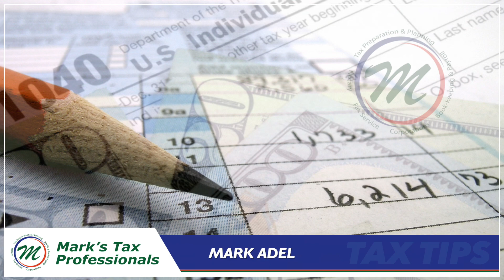Tax Tip - Itemize your Deductions - Marks Tax Professionals